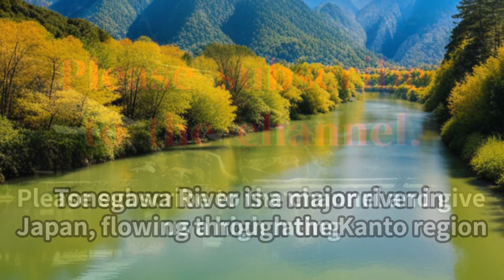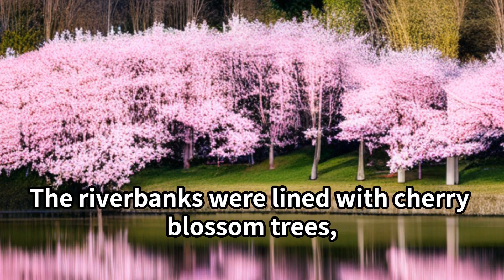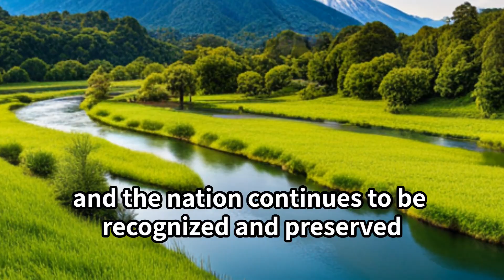【Tone River】【Tonegawa】Japanese culture and tradition